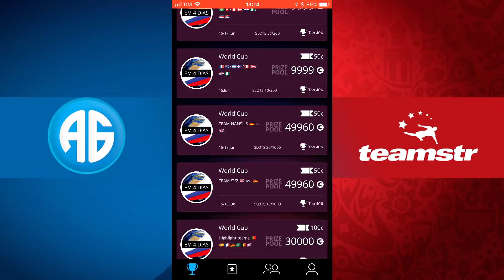FIFA 18 WORLD CUP RÚSSIA 2018 - ISLÂNDIA X CROÁCIA - QUEM CLASSIFICA? (Português-BR)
Mais um vídeo do FIFA World Cup 2018 Russia (Copa do Mundo Rússia 2018) jogando com a Islândia agora no terceiro jogo contra a Croácia. Essa é a atualização gratuita do Fifa 18 para Xbox One, PS4 e PC, o jogo está dublado e legendado em Português do Brasil.

Teamstr é totalmente gratuito e também está totalmente disponível em Português.

Obrigado.